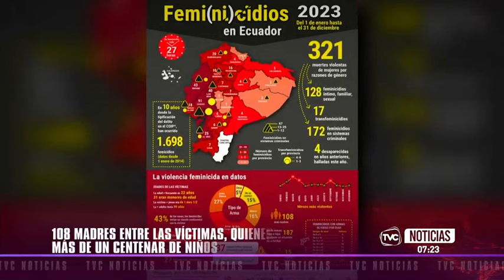Ecuador: Cada 27 horas se registró un femicidio en el país durante el 2023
Según la fundación Aldea, en el territorio nacional se produjeron 321 femicidios.